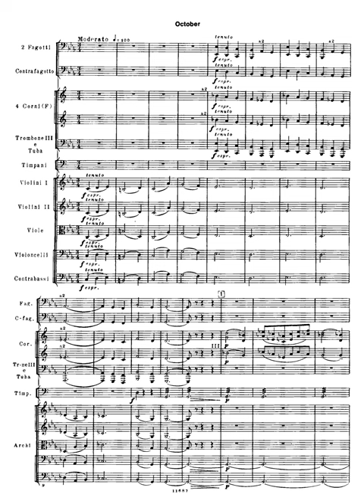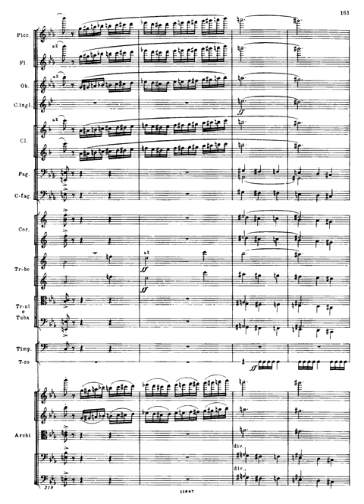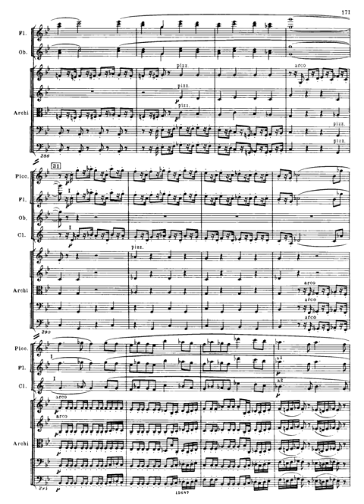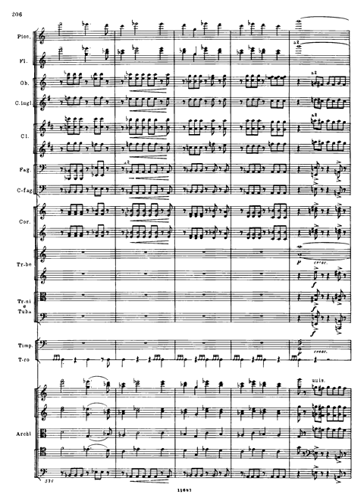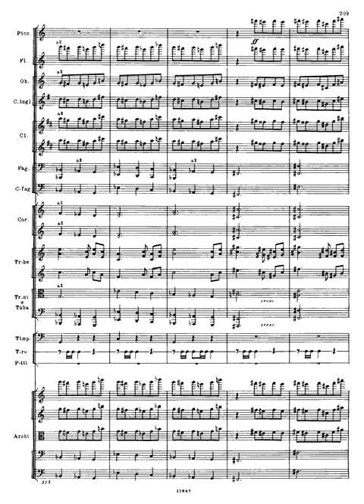[Score] Shostakovich - October (symphonic poem), Op. 131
Royal Philharmonic Orchestra
Vladimir Ashkenazy, conductor